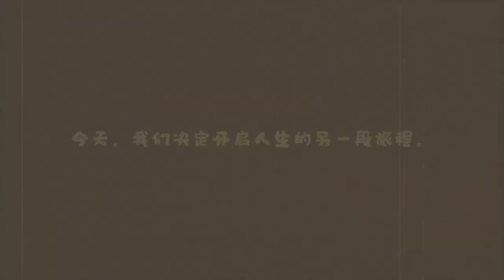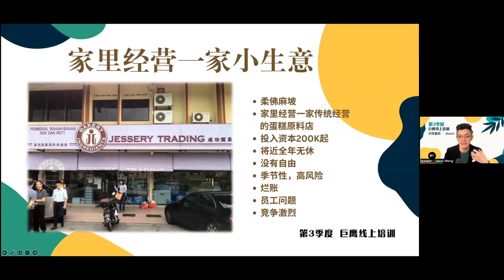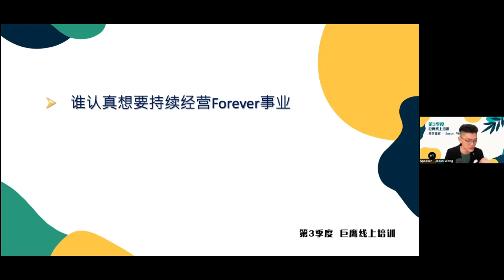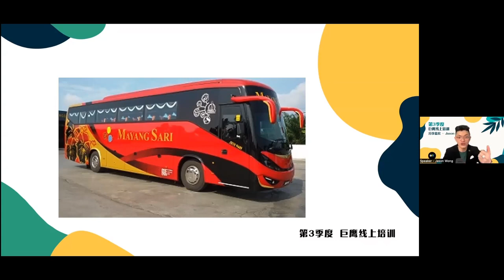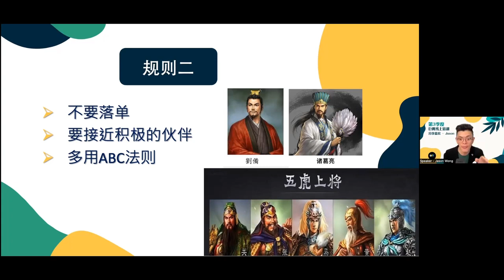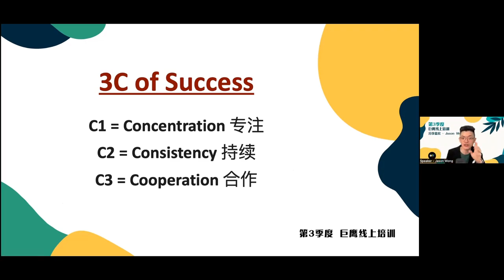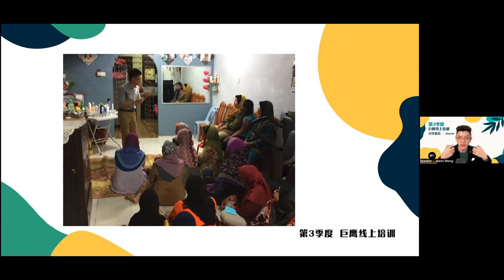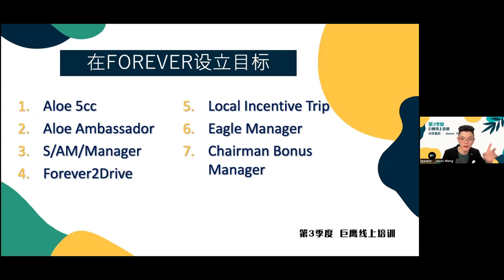如何持续经营FOREVER事业 -Mdm Jason